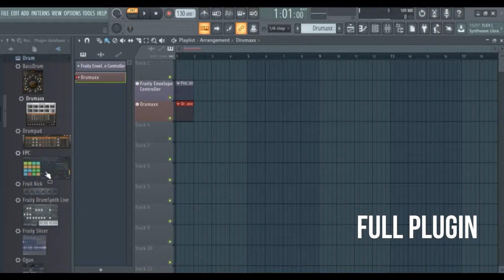FL Studio All plugin pack